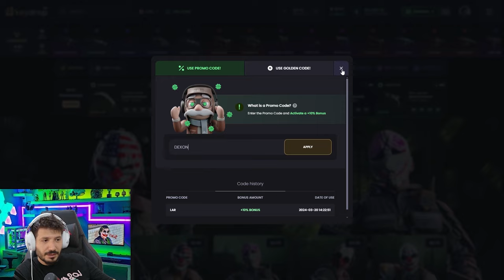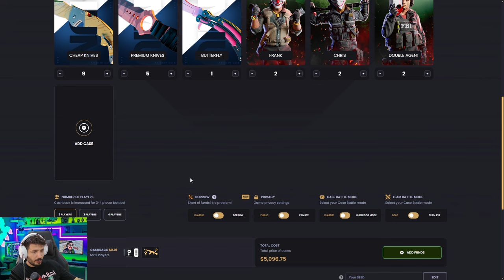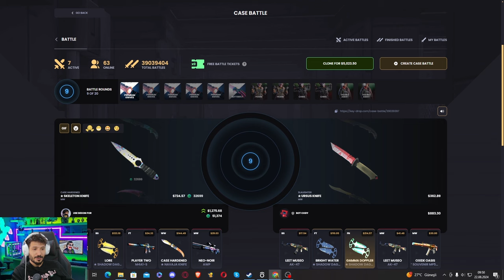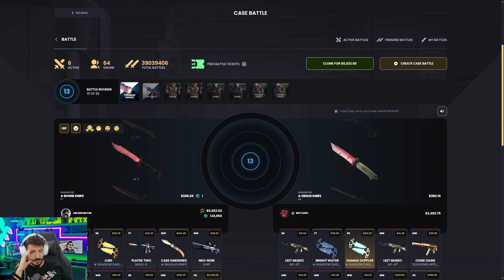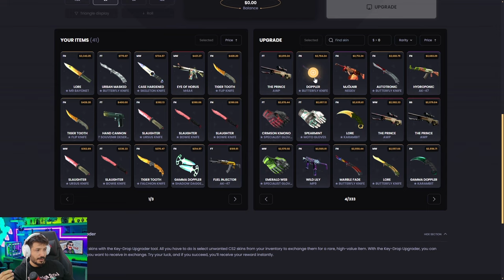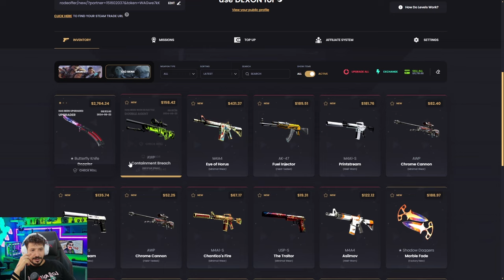BU SİTEDEN DRAGON LORE ALMAK ÇOK KOLAY Keydrop Promo Code 2024 giveaway